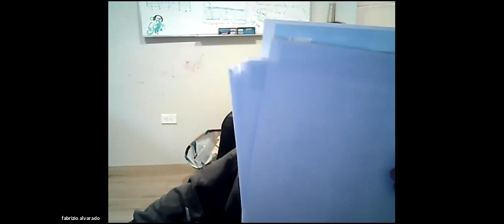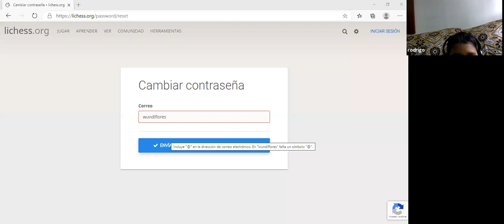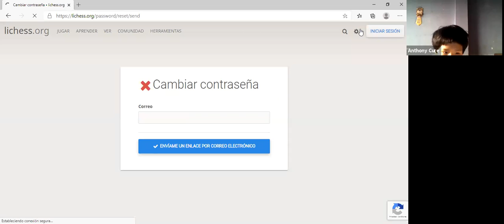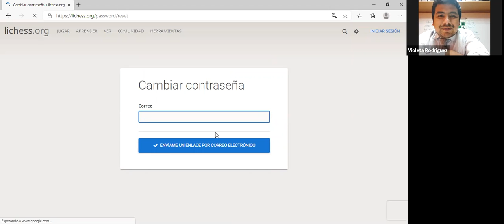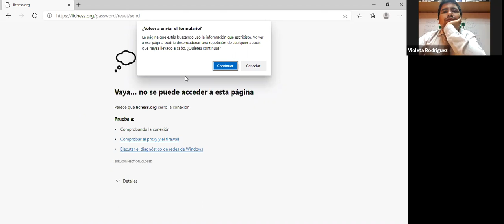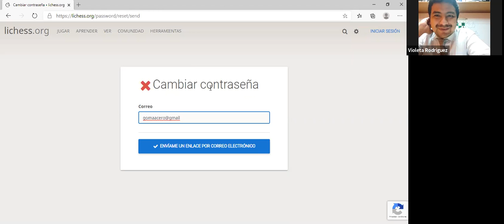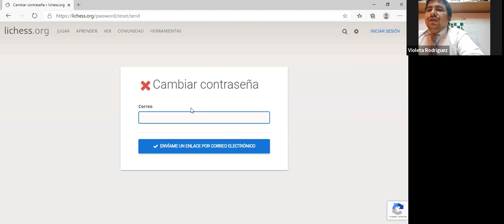clase de sexto grado 08/10/2020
clase sexto grado libro